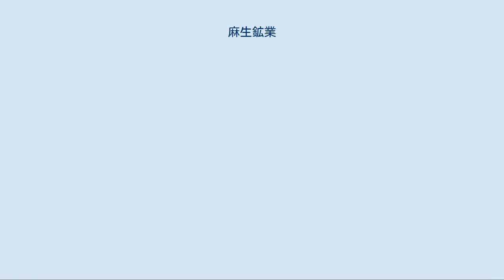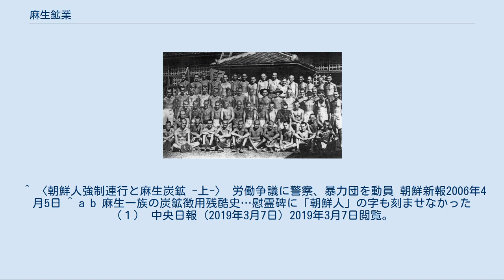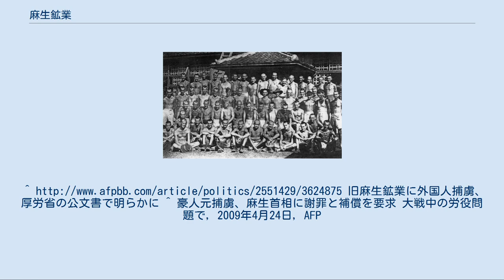麻生鉱業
麻生鉱業（麻生炭鉱、のちの麻生商店・麻生産業、現麻生グループ, Aso Mining）は、麻生太賀吉が経営した鉱業会社。
かつては麻生グループの根幹をなしていた企業である。
 1872年（明治5年）、筑前国嘉麻郡の庄屋であった麻生太吉が炭鉱業に乗り出したのが麻生鉱業の起源である。
その後1918年（大正7年）に、事業を法人化し「株式会社麻生商店」を設立した。
 1941年（昭和16年）に「麻生鉱業株式会社」に改称した。
 戦時中、炭鉱業は重要産業であったため、各炭鉱には憲兵が配置されていた。
戦後は労働組合が結成され、納屋制度の一部が改善していった。
 1954年（昭和29年）10月、麻生家が経営する産業セメント鉄道と合併し「麻生産業株式会社」となった。
しかし石炭産業の衰退により、炭鉱は次々と閉山に追い込まれた。
そして1966年（昭和41年）に炭鉱労働者は全員解雇され、セメント部門は「麻生セメント株式会社」に分社化された。
 麻生産業も1969年（昭和44年）6月30日に廃業・解散し、以降は麻生セメントが麻生グループの中核企業となった。
 現在の株式会社麻生は、麻生セメントが社名変更したものである。
 戦争捕虜 戦前、納屋制度などがあり労働環境が劣悪だとして問題になることがあった。
筑豊地方において同社は三菱系についで朝鮮人炭鉱労働者、被差別部落民が多かった。
1932年7月25日には朝鮮人による労働争議が起き、これは筑豊全体に広がる大規模なものであった。
この背景としては以下のようなものが挙げられる。
 などが原因となった。
この争議には全国水平社も朝鮮人側を支援。
対する炭鉱側は警察や暴力団員、特高を動員して争議は行われ、9月3日には現職復帰109人、解雇191人をもってこの争議は終了した。
 1939年時点で麻生炭鉱には約1000人の朝鮮人労働者がおり、労働環境は過酷でダイナマイトなどを使う危険な作業により1日に一人から二人は亡くなり、1940年代以降、朝鮮人労働者が大きく増えたため朝鮮人寮が別途あったが、自由のない収監所同然の生活だったと中央日報は主張している。
 さらに賃金がまともに支給されなかったり、日常的に暴力を振るわれたりするなどした結果、1944年に福岡県が作成した「移入半島人（朝鮮人）労務者に関する調査表」によれば、過酷な労働環境により麻生鉱業の全労働者7996人のうち61.5%にのぼる4919人が逃走したとされる。
 2008年12月18日、民主党の藤田幸久参議院議員の求めで開示された厚生労働省保管文書により、麻生鉱業には外国人捕虜 300人（イギリス人、オランダ人、オーストラリア人）が、1945年5月10日から同年8月15日まで、麻生鉱業吉隈炭坑で労働していたこと、うち2人のオーストラリア人捕虜が死亡していることが明らかになった。
 2009年4月、戦時中に炭鉱で強制労働させられていた元戦争捕虜のオーストラリア人3名が、親族で内閣総理大臣（当時）の麻生太郎に対して謝罪と補償を請求した。
 ^ 当時ワイヤーロープなどは配給制であったが、「麻生商店」の社名が災いして、「ブローカーに配給の必要なし」と配給が差し止められた椿事があり、これを機に社名を変更することになった。
 ^ 当時麻生産業は東証2部上場企業であった。
（証券コード:1522）1969年当時の四季報によると麻生太郎が取締役を務めていた。
 ^ 〈朝鮮人強制連行と麻生炭鉱 -上-〉 労働争議に警察、暴力団を動員 朝鮮新報2006年4月5日 ^ a b 麻生一族の炭鉱徴用残酷史…慰霊碑に「朝鮮人」の字も刻ませなかった（１） 中央日報 (2019年3月7日) 2019年3月7日閲覧。
旧麻生鉱業に外国人捕虜、厚労省の公文書で明らかに ^ 豪人元捕虜、麻生首相に謝罪と補償を要求 大戦中の労役問題で, 2009年4月24日, AFP